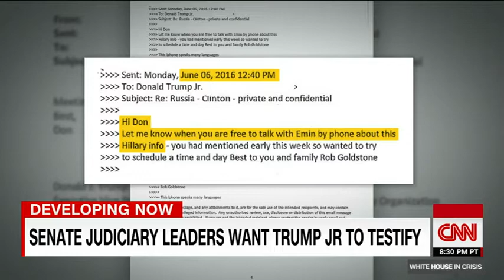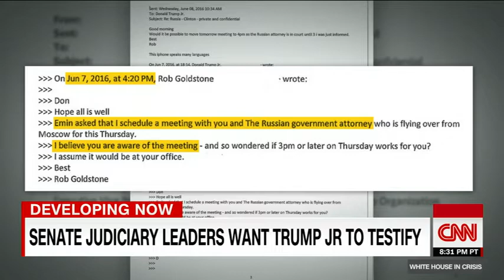Attorney for men in Trump JR emails speaks out - Senate Judiciary Leaders Want Trump JR To Testify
Scott Balber, the attorney for Emin and Aras Agalarov, speaks to CNN's Jim Sciutto and Pamela Brown about their potential contact with Donald Trump Jr.

Source: CNN